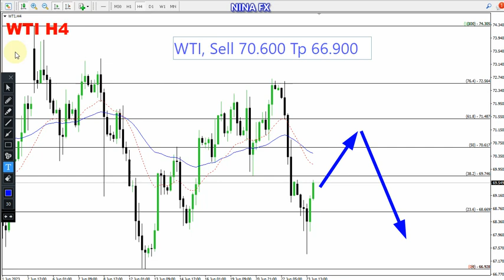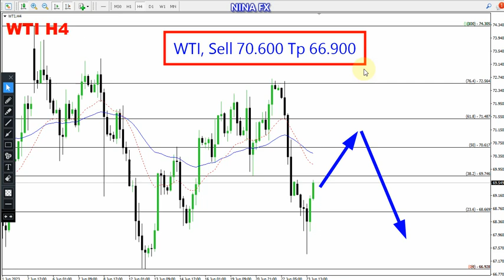Crude Oil WTI Weekly Technical Analysis for June 26-30, 2023 by Nina Fx